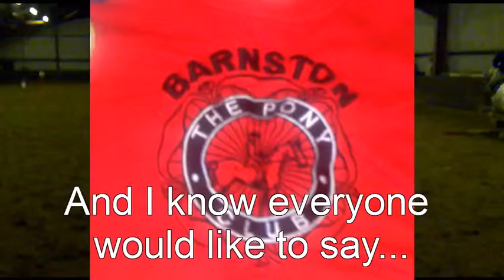Barnston Riding Centre's 2012 Pony Club Camp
A weeks fun in a video!